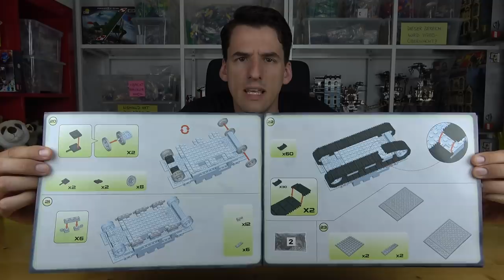Cobi® Great War 2982 - Sturmpanzerwagen A7V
Historical Collection - erschienen 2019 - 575 Teile

Dieses Set bei Amazon*:

Erwähnt im Video*:
Renault FT-17
Tank Mark I
Sopwith Camel
Red Baron
Tiger I

Laubestr. 26
60594 Frankfurt am Main